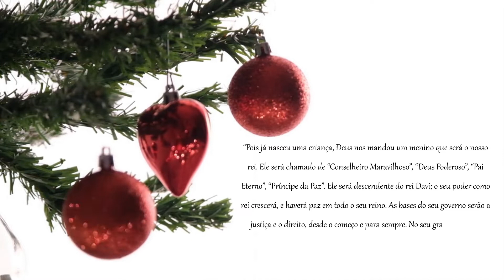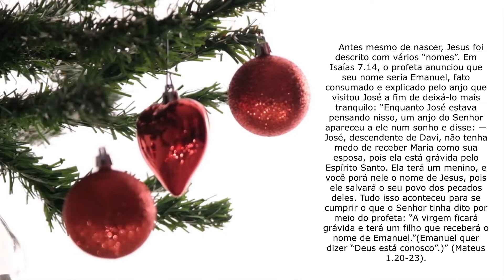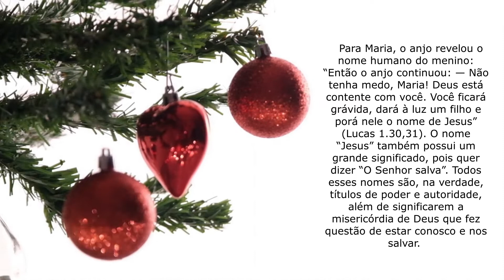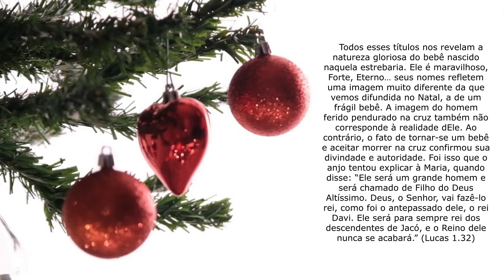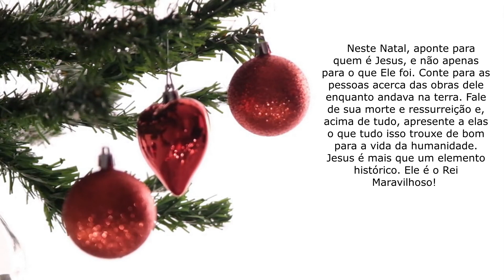N21Dia6 - Maravilhoso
Assista o Nataleluia 2021 UM LUGAR PARA NASCER, nos dias 21, 22, 23 e 25 /12/2021 pelos canais @pibcuritiba e @RedeSuperCuritiba

MARAVILHOSO
Min. Tallita Todeschini
Narração: Luzimar Primiano
Trilha: Édypo Lima

“Pois já nasceu uma criança, Deus nos mandou um menino que será o nosso rei. Ele será chamado de “Conselheiro Maravilhoso”, “Deus Poderoso”, “Pai Eterno”, “Príncipe da Paz”. Ele será descendente do rei Davi; o seu poder como rei crescerá, e haverá paz em todo o seu reino. As bases do seu governo serão a justiça e o direito, desde o começo e para sempre. No seu grande amor, o Senhor Todo-Poderoso fará com que tudo isso aconteça.” (Isaías 9.6,7)

 Antes mesmo de nascer, Jesus foi descrito com vários “nomes”. Em Isaías 7.14, o profeta anunciou que seu nome seria Emanuel, fato consumado e explicado pelo anjo que visitou José a fim de deixá-lo mais tranquilo: “Enquanto José estava pensando nisso, um anjo do Senhor apareceu a ele num sonho e disse: — José, descendente de Davi, não tenha medo de receber Maria como sua esposa, pois ela está grávida pelo Espírito Santo. Ela terá um menino, e você porá nele o nome de Jesus, pois ele salvará o seu povo dos pecados deles. Tudo isso aconteceu para se cumprir o que o Senhor tinha dito por meio do profeta: “A virgem ficará grávida e terá um filho que receberá o nome de Emanuel.”(Emanuel quer dizer “Deus está conosco”.)” (Mateus 1.20-23).
 Para Maria, o anjo revelou o nome humano do menino: “Então o anjo continuou: — Não tenha medo, Maria! Deus está contente com você. Você ficará grávida, dará à luz um filho e porá nele o nome de Jesus” (Lucas 1.30,31). O nome “Jesus” também possui um grande significado, pois quer dizer “O Senhor salva”. Todos esses nomes são, na verdade, títulos de poder e autoridade, além de significarem a misericórdia de Deus que fez questão de estar conosco e nos salvar.
 Todos esses títulos nos revelam a natureza gloriosa do bebê nascido naquela estrebaria. Ele é maravilhoso, Forte, Eterno… seus nomes refletem uma imagem muito diferente da que vemos difundida no Natal, a de um frágil bebê. A imagem do homem ferido pendurado na cruz também não corresponde à realidade dEle. Ao contrário, o fato de tornar-se um bebê e aceitar morrer na cruz confirmou sua divindade e autoridade. Foi isso que o anjo tentou explicar à Maria, quando disse: “Ele será um grande homem e será chamado de Filho do Deus Altíssimo. Deus, o Senhor, vai fazê-lo rei, como foi o antepassado dele, o rei Davi. Ele será para sempre rei dos descendentes de Jacó, e o Reino dele nunca se acabará.” (Lucas 1.32)
 Veja só. O Reino dele nunca acabará! O SEU REINO NÃO TERÁ FIM! Jesus é o Rei de tudo o que existe. Todas as coisas estão debaixo de sua autoridade e do seu poder. Não se engane com aquela imagem do bebezinho deitado na manjedoura. Assim como na cruz, Ele não está mais lá!
 Neste Natal, aponte para quem é Jesus, e não apenas para o que Ele foi. Conte para as pessoas acerca das obras dele enquanto andava na terra. Fale de sua morte e ressurreição e, acima de tudo, apresente a elas o que tudo isso trouxe de bom para a vida da humanidade. Jesus é mais que um elemento histórico. Ele é o Rei Maravilhoso!